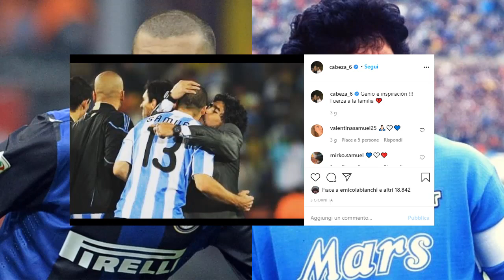WALTER SAMUEL parla di MARADONA! Ecco cosa pensa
Cosa pensa WalterSamuel di Maradona? Walter Samuel parla di Maradona e omaggia el Pipe de Oro, scomparso nella giornata di oggi

Documentario Maradona
Tutti i goal di Maradona col Napoli
Morte Maradona